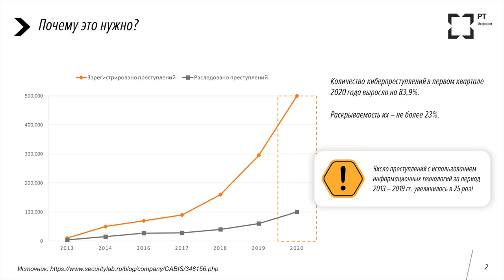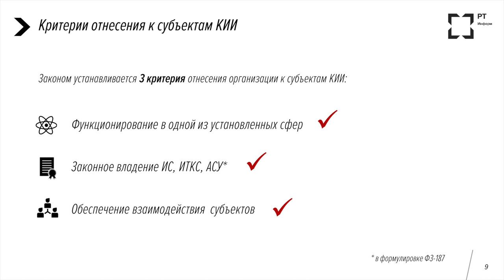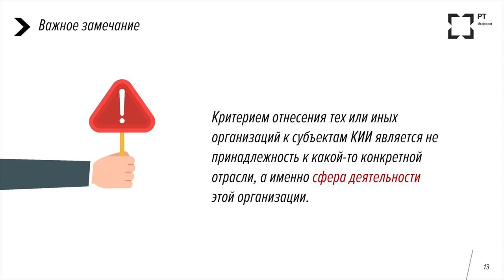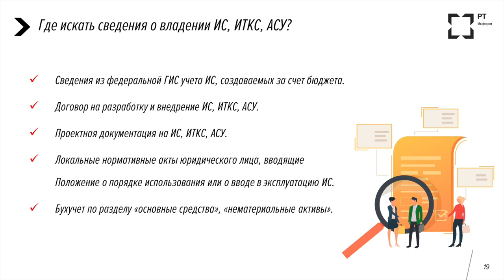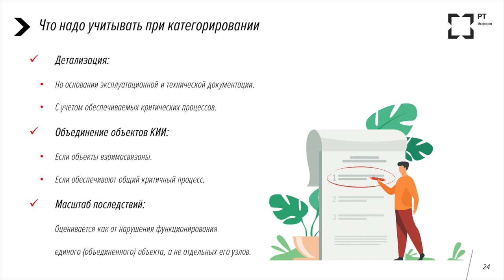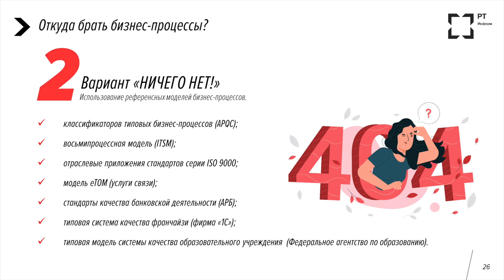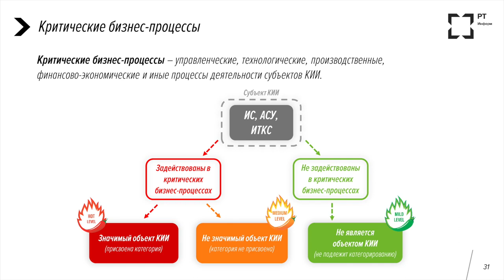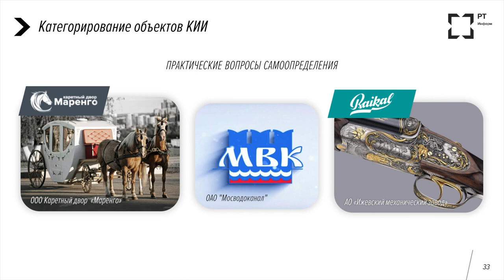Виктор ВИХОРЕВ (РТ-ИНФОРМ): Проблемы категорирования объектов КИИ. Методики | BIS TV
Как, кому и когда положено проводить категорирование КИИ — узнайте из выступления представителя дочерней компании ГК «Ростех» на форуме «Кибербезопасность — Наши дни».

Доклад Виктора Вихорева, директора по информационной безопасности компании РТ-ИНФОРМ, прозвучал 19 февраля 2021 года на тематической сессии форума «Кибербезопасность — Наши дни. Промышленные технологии». Эксперт рассказал о тонкостях категорирования объектов КИИ: кому необходимо провести категорирование (а кому нет), как определить сферу деятельности организации, где искать сведения о владении ИС, ИТКС, АСУ, и как составить реестр бизнес-процессов. Подробный обзор и разъяснение нюансов — в записи доклада на BIS TV.

Форум «Кибербезопасность — Наши дни. Промышленные технологии» прошёл с 17 по 19 февраля 2021 года в ДЦ «Юбилейный» (Магнитогорск). Его участниками стали представители регуляторов, исследовательских институтов, российских предприятий (субъектов КИИ), а также эксперты ИБ, разработчики и поставщики решений и услуг в области кибербезопасности промышленности. Организатор — Медиа Группа «Авангард».